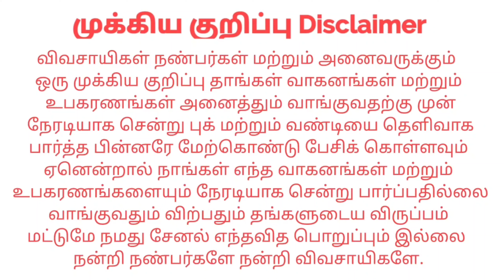Maruti Suzuki Swift dzire vdi car sales | kangeyam kaalai tractors | Tamilnadu Tractor